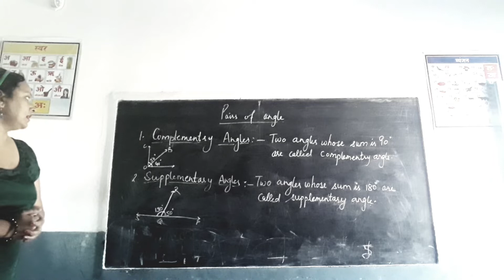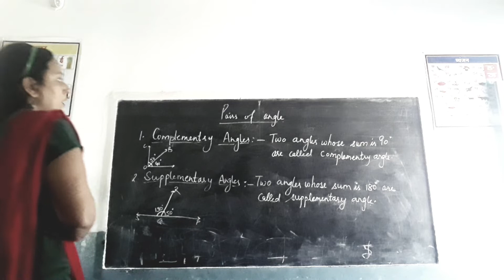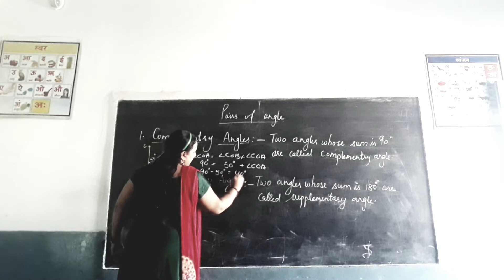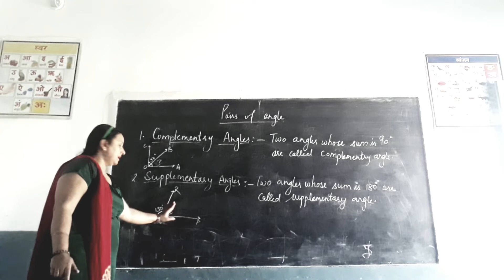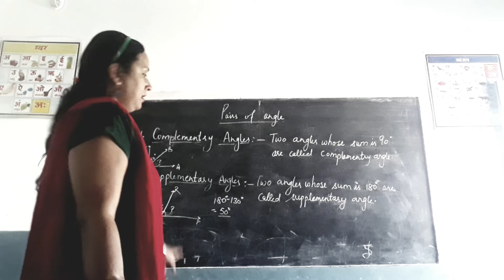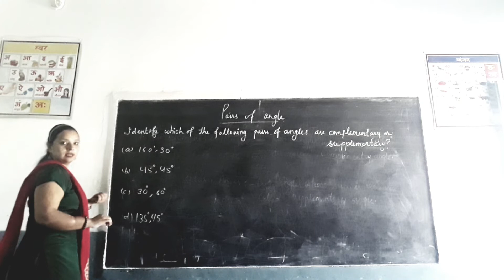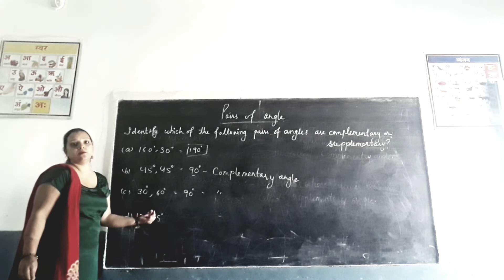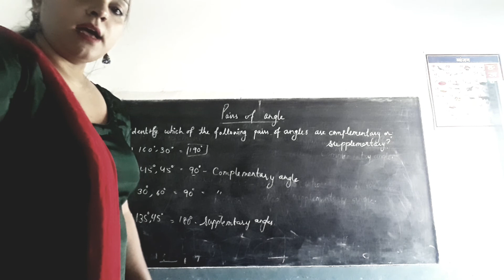pairs of angle//complementary angle ,Supplementary angles//.